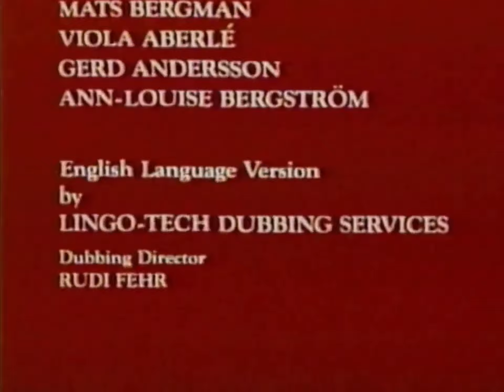Swedish Film Institute/Columbia TriStar Television Distribution (1982/1999)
The content seen in this video is not owned by me. This video is being uploaded for archival and entertainment purposes only.

From the end of a 1999 Bravo airing to the English-dubbed, network television version of the Swedish film, “Fanny and Alexander”.

Somehow I’m unsure as to why this appeared, the only thing I can think of is that Sony had the television broadcast rights to this film; based on what I saw online, there is a longer version of the film which was only seen on television on various film channels in the US, which could also explain the English subtitles during the film as well.